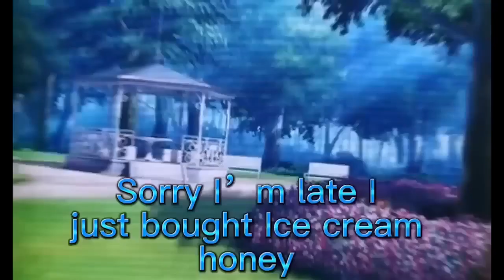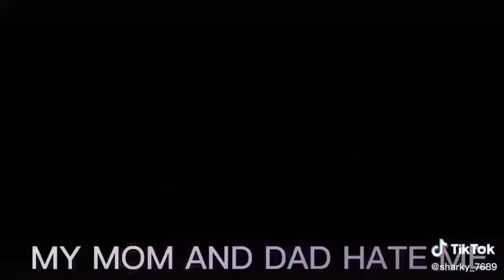｢ GCMV 」 Gacha Movie #1073